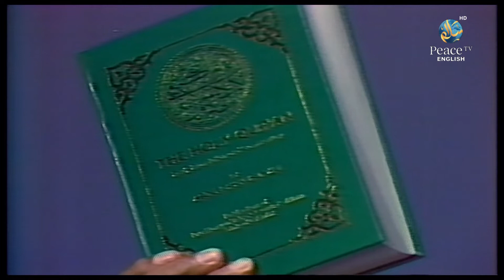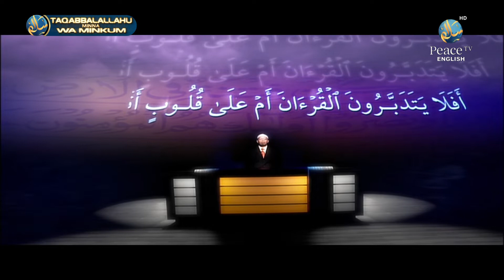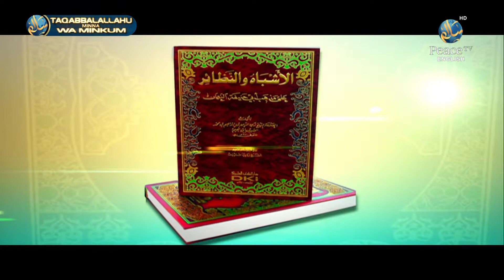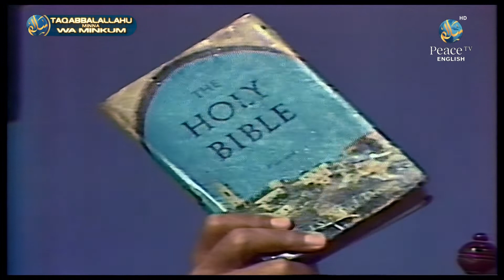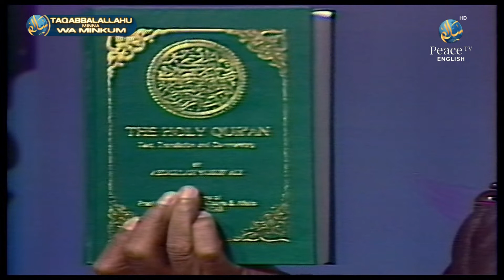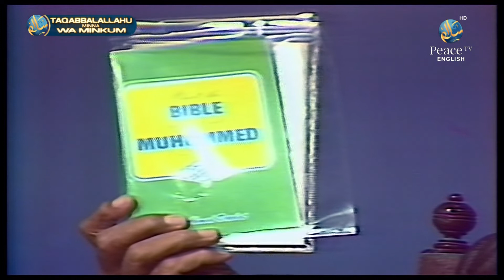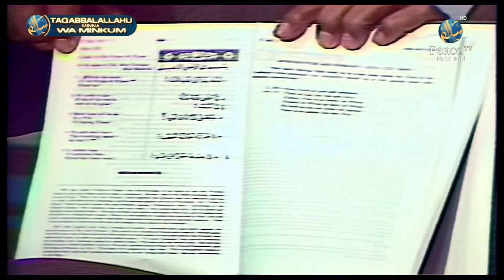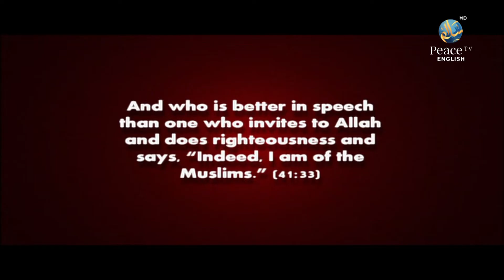3rd Short Talks on Mid East TV, Ahmed Deedat, Part 1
3rd Short Talks on Mid East TV, Ahmed Deedat, Part 1